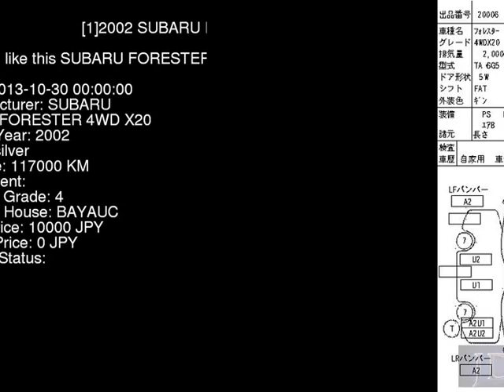2002 SUBARU FORESTER 4WD_X20 SG5 - Japanese Used Car For Sale Japan Auction Import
2002 SUBARU FORESTER 4WD_X20 SG5 - Japanese Used Car For Sale Japan Auction Import SG5,SUBARU,FORESTER,4WD_X20,BAYAUC,jdmvip,vip,jdm,cars,japan,jdmvip.com,japanesecars,usedcars Japanese Used JDM Car For Sale At Auction in Japan for Import